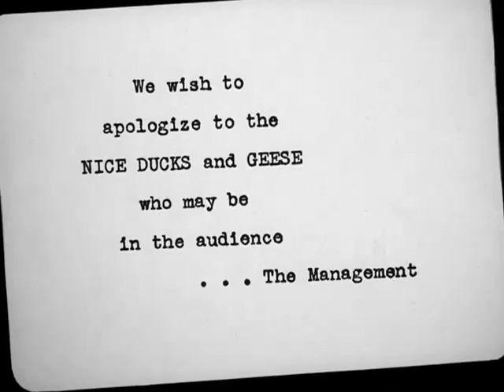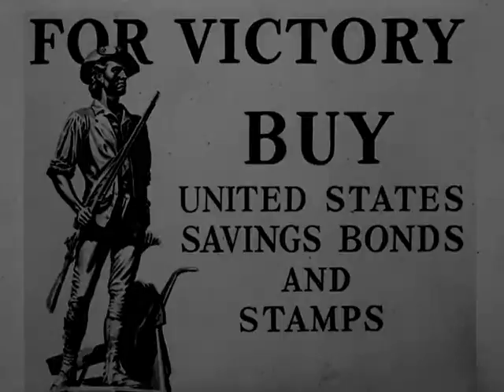The Ducktators | Looney Tunes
Hitler, Mussolini, and Hirohito are portrayed as ducks taking over a barnyard.
1942
Stars - Mel Blanc, Michael Maltese, John McLeish

Who Said Apes Have No Tales! - A great new book for Planet of the Apes fans! Never before told behind-the-scenes stories by the people who were there.